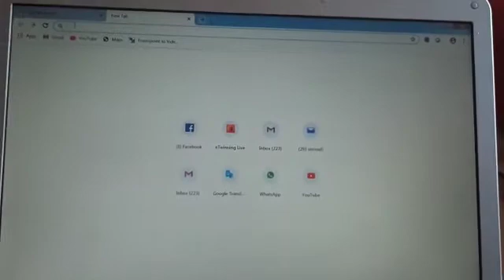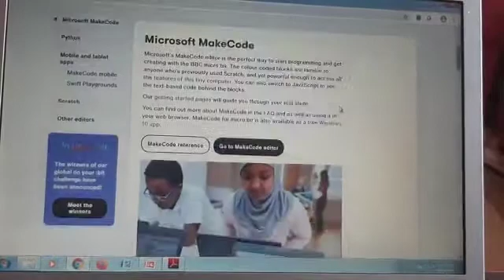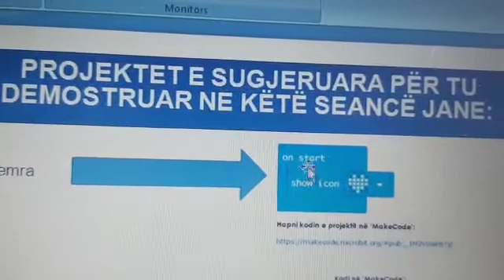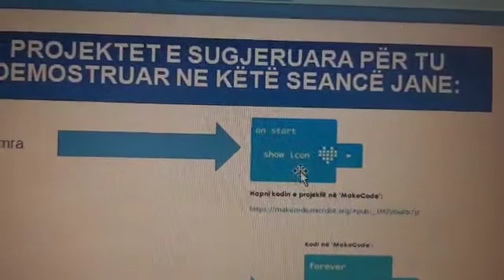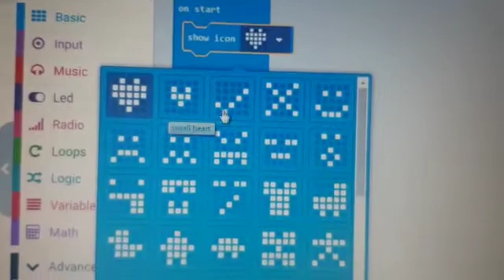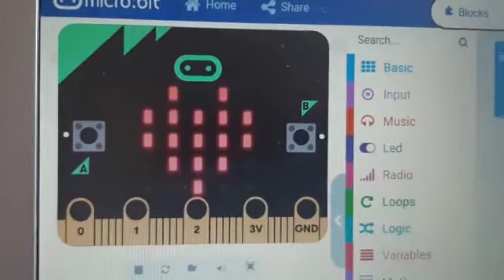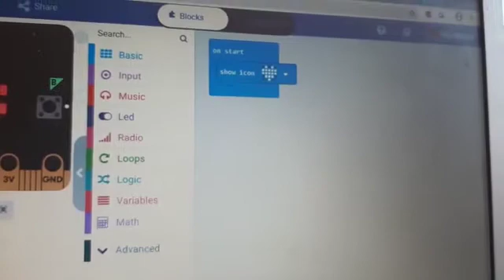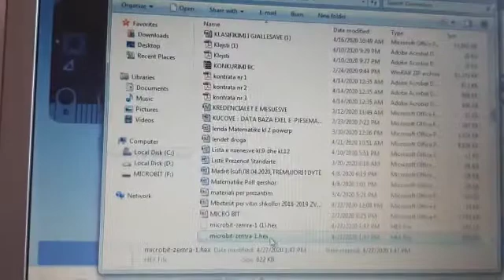Klubi i kodimit - Krijimi i një zemre me Micro:bit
Në këtë video do te gjeni materiale sesi mund te krijojmë një zemër duke përdorur pajisjen micro:bit.
Përgatiti:Aida Lumshi